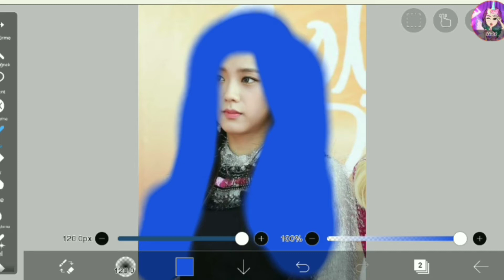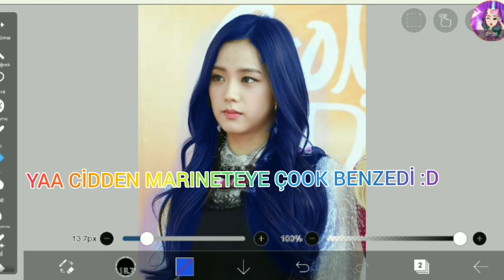JISOO'NUN SAÇINI MAVİYE BOYADIM MARINETTE GİBİ OLDU 😂🤣